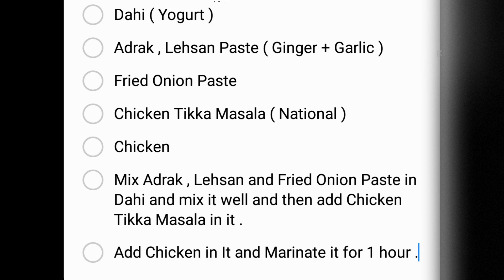BBQ Chicken Rice Platter Recipe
BBQ Chicken Rice Recipe by MuCooArtex
TOPIC : COOKING
RECIPE : BBQ CHICKEN RICE PLATTER
DEAR YOUTUBE PLEASE VIRAL MY VIDEOS PLZ
PLZ GUYS SUPPORT ME AND MY CHANNEL
BBQ CHICKEN RECIPES WITH FULL INGREDIENTS LIST
ALL INGREDIENTS ARE WRITTEN IN THE VIDEO

INGREDIENTS :

YOGURT , GINGER , GARLIC PASTE , FRIES ONION PASTE , CHICKEN , CHICKEN TIKKA MASALA , CARROTS , ONION , SHIMLA MIRCH , KISHMISH , GARAM MASALA , ZEERA POWDER , RED CHILLI POWDER , SALT , WATER , RICE .